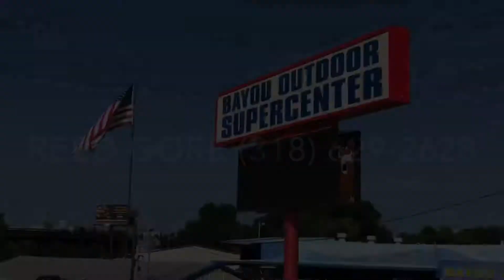2019 Alpha Wolf 305ML6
Bayou Outdoor SuperCenter